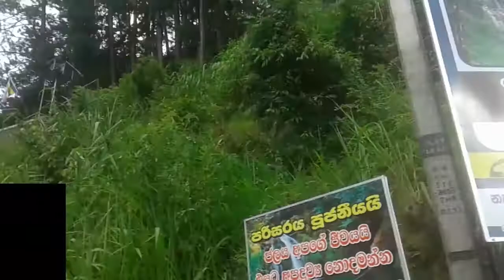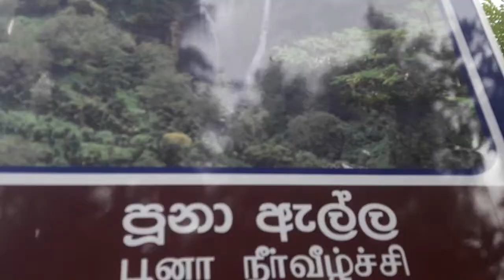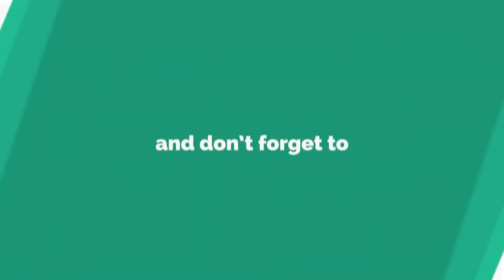Kandy to Nuwara Eliya SriLanka 2020/ Srilanka Falls/ Tea plantations/Tunnel/Suddi Akka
This is the first part of my travel in SriLanka, From Kandy to Nuwara Eliya.
Passing to a few of the hundreds of falls found in Sri Lanka like Ramboda Falls, Deva Thura Falls, Puna Ella Falls, passing at Romboda Tunnel, to the popular tree plantations, heading to our Hotel, enjoying the mountains of trees, cold breeze,
2."Its fair use" No copyright is claimed and to the extent that material may appear to be infringed, I assert that such alleged infringement is permissible under U.S. and Philippine copyright law. If you believe that the material has been used in an unauthorized manner, please contact the poster.
3. This video is not associated with any company or products mentioned on the video

I have a mission to travel to the remote villages of Sri Lanka and change the lives of my chosen indigent Family in SriLanka. Please help me to start my journey...

Suddi Akka
Filipina in Sri Lanka
Pinay Abroad